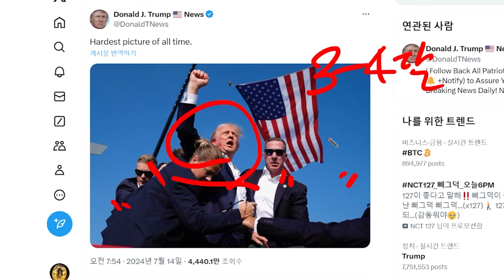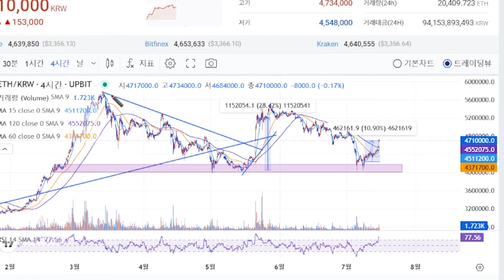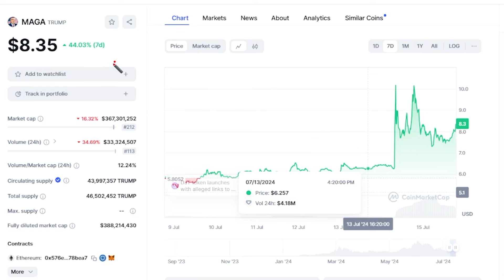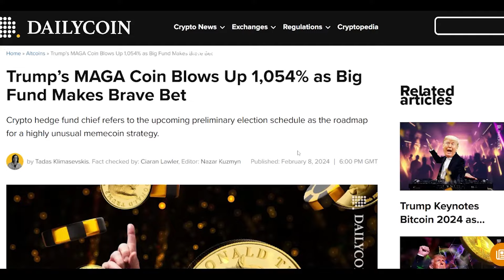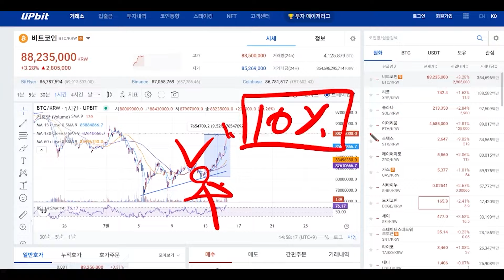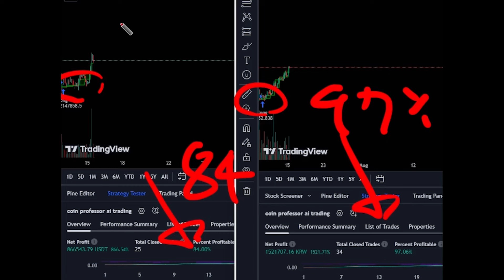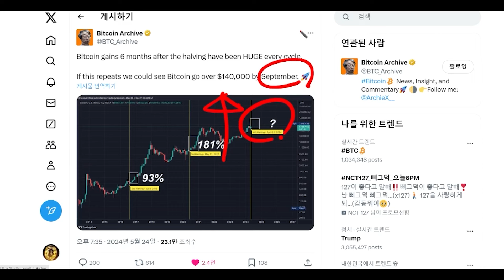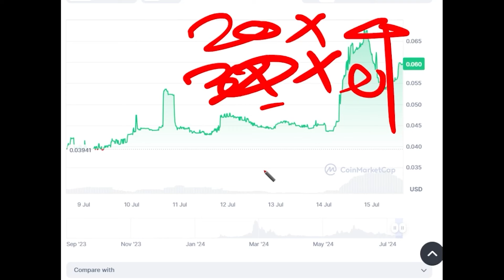[이더리움 전망] 트럼프 코인 떡상중 올해 100배 이상 상승합니다